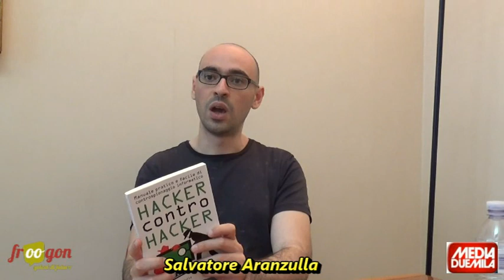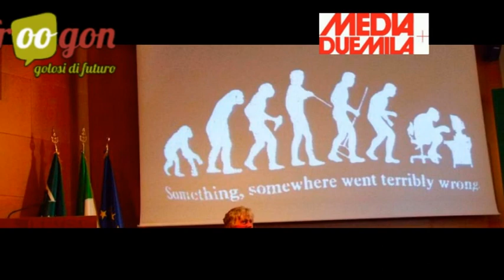Intervista a Salvatore Aranzulla - libri e hacking